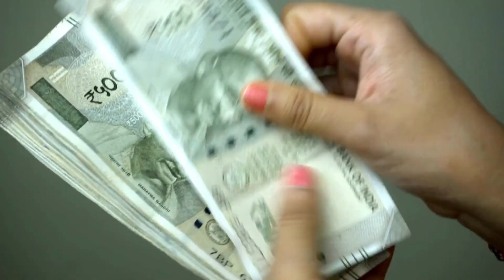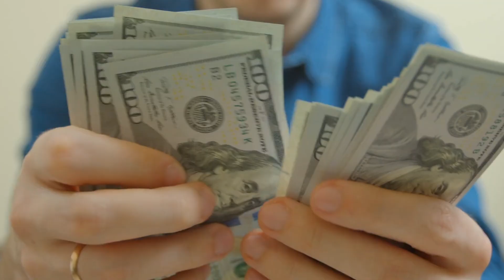Top 4 Indian Dangerous Dog Breeds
Hello Doston,

Is video mein aap janoge India ke  4 exotic dog breeds jo apne massive strenth and aggressiveness ke liye jaane jaate hai. Main yakin se keh sakta hun ki In breeds ke baare mein aapko shayad hi pehle pta ho. Agar pta hai to comment mein jarur likhiyega.

Is video se main aapko sirf Indian dogs ki jaankari dena chahta hun aur btana chahta hun ki India mein bhi kaafi exotic breeds hai. Aur yeh sabh bhi rare category mein aate hai. Yaha hum foreign breeds jaise pitbull, german shepherd , golden retriever ki baat karte hai humesha to kahi na kahi hum India ke dog breeds ko bhul jaate hai.

Agar aapki pasand lambe, heavy,muscular dikhne vaali breeds hai to aapko yeh breeds bilkul pasand aayengi. To video ko end tak jarur dekhiyega.